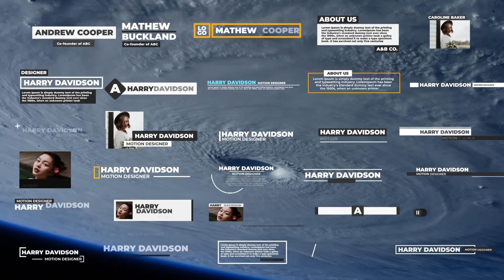Minimal Lower Third 2 - Apple Motion Templates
Best Minimal Lower Third 2 - Apple Motion Templates
Classic and Ultra Minimal 30 lower thirds can be used for many purposes. Easily change the duration of your need and also Change text and colors and then You will get great output. You can easily navigate through all lower thirds through a neatly created Content browser. that will save you lots of time. Easy to understand video tutorial included.
SOFTWARE SUPPORT :
FCPX 10.4.6 or Apple Motion 5.4.3 or above
FEATURES
RESOLUTION : 1920×1080 (30FPS)
LOWER THIRDS : 30 Lower thirds
PLUG-INS : No plug-ins required
TUTORIAL : Easy to understand video tutorial included
Not included: